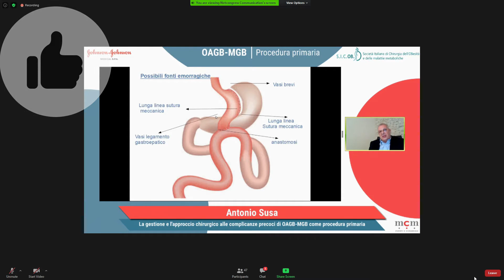Memory 5 novembre